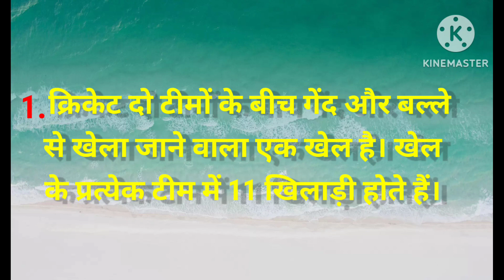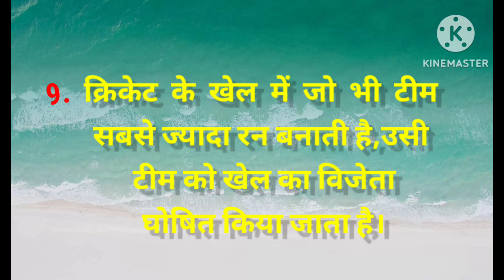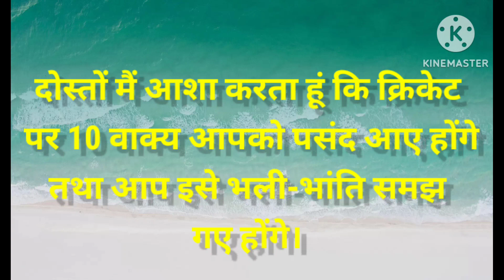क्रिकेट पर 10 लाइन निबंध हिंदी में। 10 lines eassy on cricket in Hindi.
क्रिकेट पर 10 लाइन निबंध हिंदी में। 10 lines eassy on cricket in Hindi.cricket cricketshorts cricketlover.